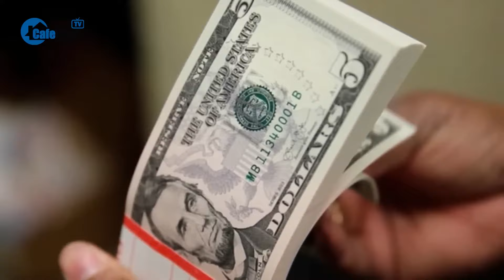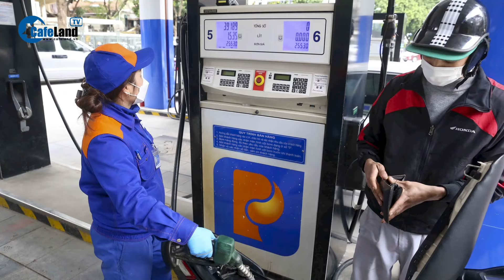Giá vàng hôm nay 15/5: BẬT TĂNG TRỞ LẠI | CafeLand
Giá vàng hôm nay 15/5: BẬT TĂNG TRỞ LẠI

Sau một phiên giảm sâu, giá vàng hôm nay 15/5 của thế giới đã đảo chiều đi lên trong bối cảnh áp lực lạm phát tại Mỹ còn ở mức cao.

Theo đó, Giá vàng hôm nay tăng 20 USD từ 2.338 USD/ounce lên 2.358 USD/ounce lúc 6 giờ ngày 15/5.